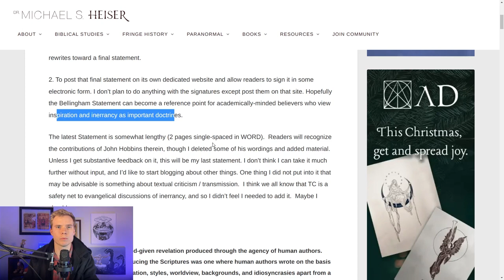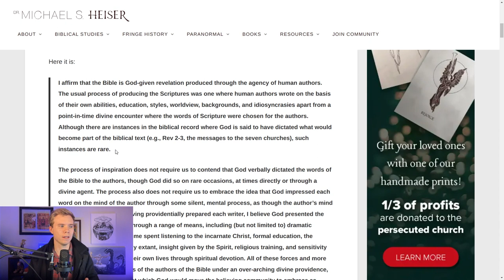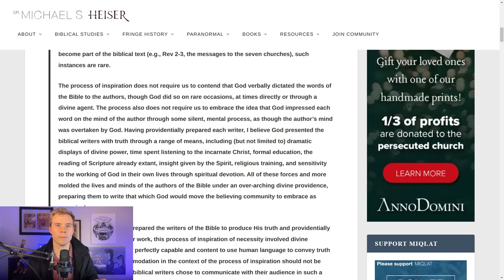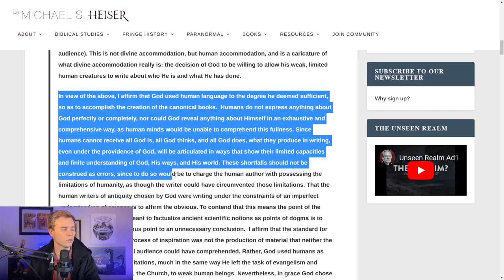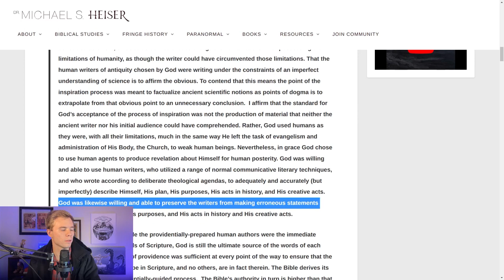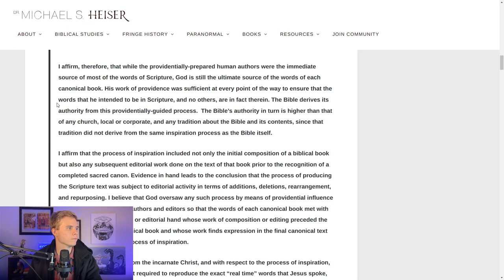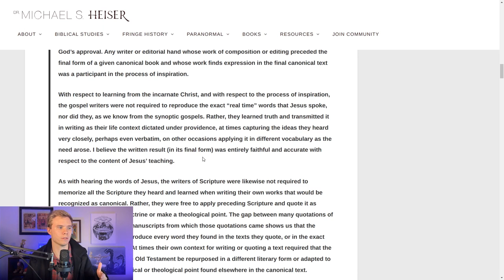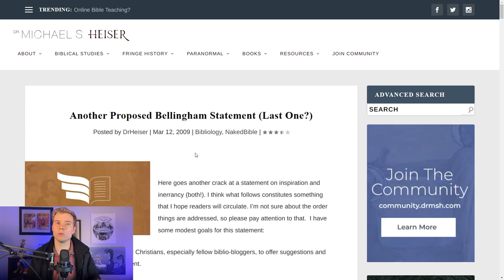Michael Heiser's View on Inspiration and Inerrancy